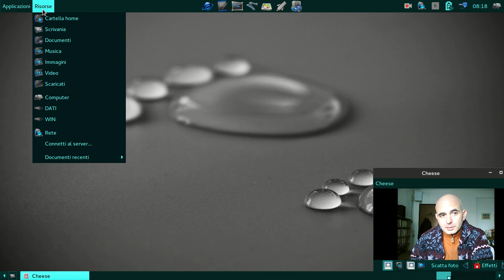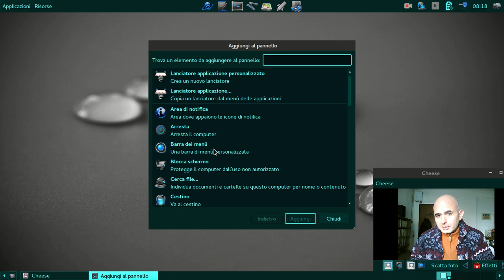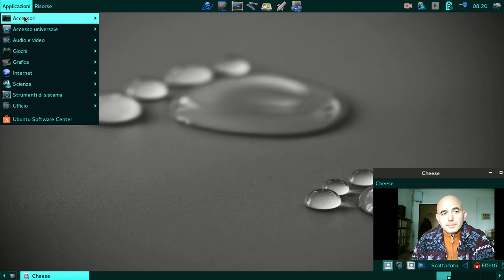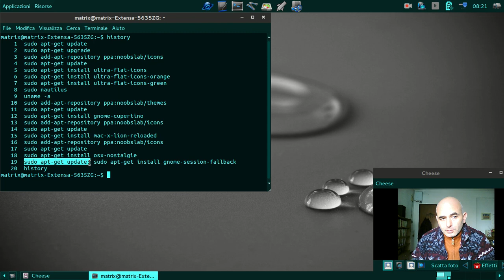Installare Gnome -session-fallback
Ottima soluzione per un vecchio Dual Core.